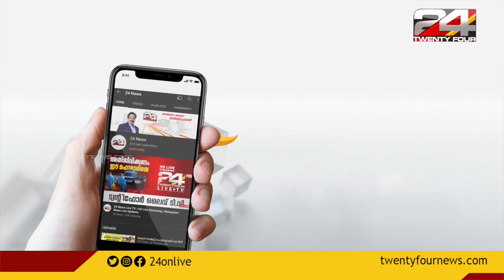രാഹുൽ ഗാന്ധിക്കെതിരെ രൂക്ഷ വിമർശനവുമായി എംഎൽഎ അദിതി സിംഗ്